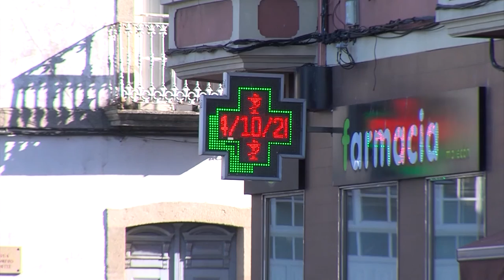04042019 09 MES CALIDO